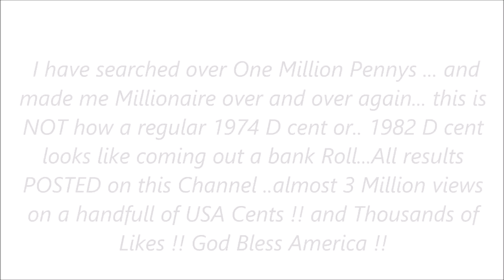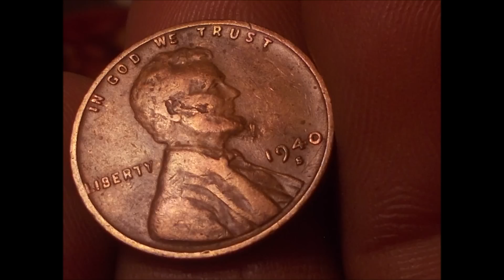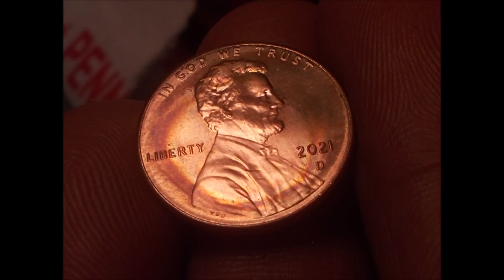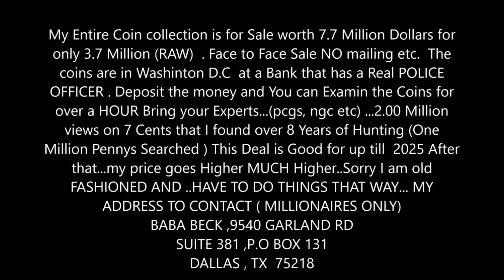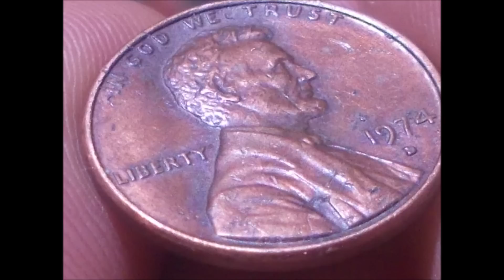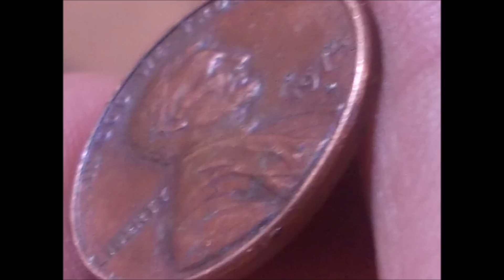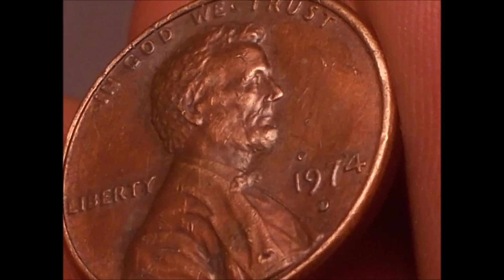Baba Beck 1974 D Experimental Strike Penny !! $27,000 Dollar !! Numismatic !!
I have searched over One Million Cents in just 10 Years and made me Millionaire over and over again.. ALL results posted on this site... This is NOT how a 1974 D cent LOOKS like coming out a Bank roll.. or the 1982 D.
If this coin was in MS GRADE I would say A MILLION DOLLAR CENT !!
Looks feels like a BRONZE STRIKE..!!

👍 Let’s Connect!